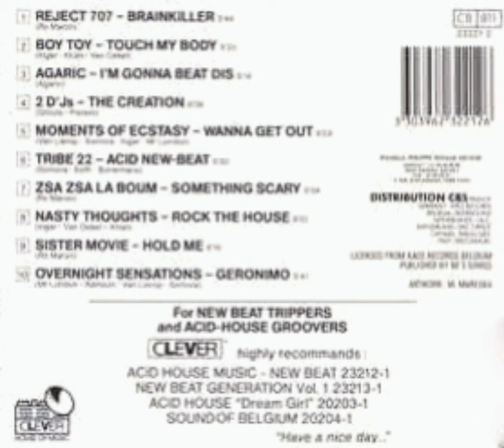2 D.J.'s - The Creation (Short Version)